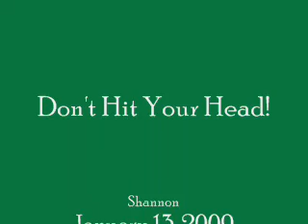1/13 Tuesday is the BEST day.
Shannon's first video.